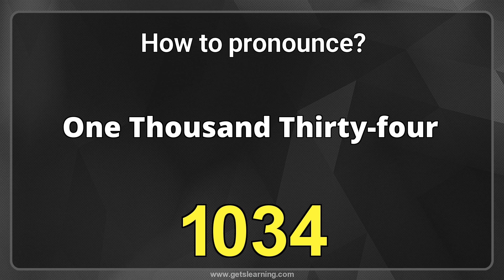How to pronounce 1034 in English correctly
How to say 1034.  Listen and learn English pronunciation of (One thousand thirty-four)